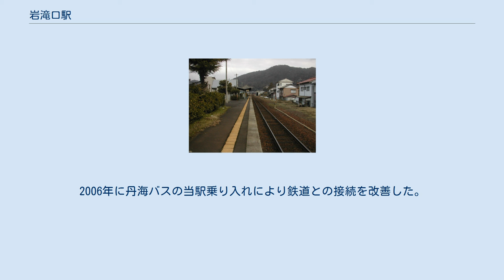岩滝口駅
岩滝口駅（いわたきぐちえき）は、京都府宮津市須津にある、WILLER TRAINS（京都丹後鉄道）宮津線の駅である。
 愛称駅名は「阿蘇の入江駅」（あそのいりええき）。
 駅は宮津市内にあるが、鉄道駅の無かった旧岩滝町（現・与謝野町）の玄関駅であるため、岩滝町への入り口という意味で「岩滝口駅」と名称がついている。
 普通列車のみ停車。
1996年3月16日のダイヤ改正までは、急行「丹後」1号・2号（西舞鶴駅まで普通列車として運転。）5号（西舞鶴駅から普通列車）・8号・9号の停車駅だった。
 国鉄・JR時代は駅前のタバコ屋兼宿屋である、旅館江戸屋のたばこ売り場で切符を販売していた。
 また、第2日曜日には、吉津婦人会による、「ふれあい ほっとさろん」を当駅舎内にて開催している。
 ホーム 西舞鶴方から見て線路は西に延び、北側に1面1線のプラットホームがある地上駅。
分岐器や絶対信号機がないため、停留所に分類される。
 国鉄での開業当初は駅員配置駅であったが無人化され、行き違い施設も設けられていたが撤去された。
 1日の平均乗車人員は以下の通りである。
 駅前は住宅街である。
 丹海バスの宮津駅、伊根方面への路線が運行している。
2006年に丹海バスの当駅乗り入れにより鉄道との接続を改善した。
かつての「岩滝口駅前」は「須津」に名称変更。